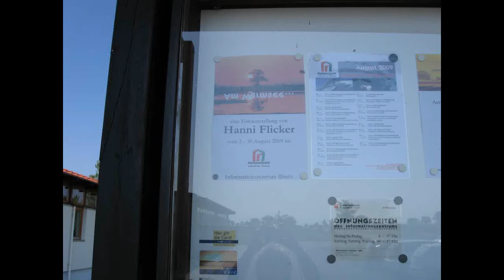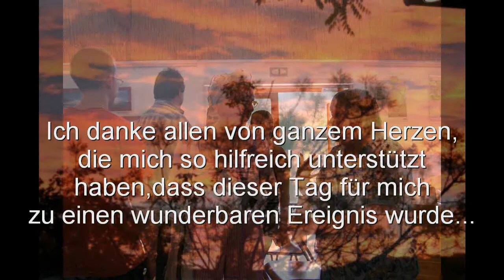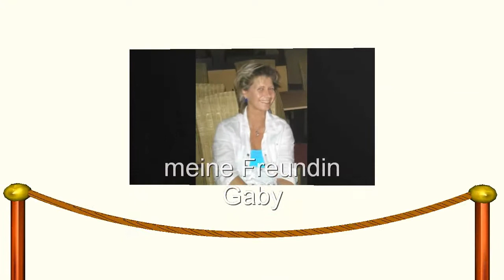Fotoausstellung Nationalpark Neusiedlersee-Seewinkel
Fotoausstellung Informationszentrum Illmitz bis Ende August 2009